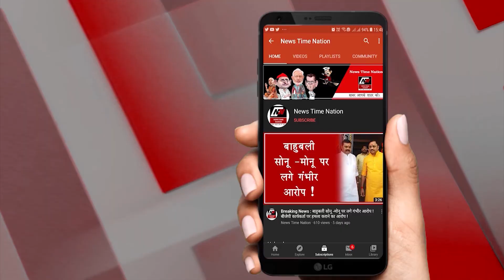Hathras Case में CBI ने की Gangrape की पुष्टी, फिर धरे गए चार आरोपी| News Time Nation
ये तस्वीरें तो आपको याद ही होगी...ये हाथरस में हुए गैंगरपे और पुलिस के साथ चली नूराकुश्ती की तस्वीरें हैं...उस वक्त तो तरह तरह के एंगल निकालकर पुलिस ने मामला दर्ज कर लिया लेकिन अब सीबीआई ने पुलिस और सरकार दोनों की दिक्कतें बढ़ा दी हैं...जी हां सीबीआई ने अपनी चार्जशीट में गैंगरेप और पीड़िता के साथ हुई मारपीट की पुष्टी की है...इसी के साथ सीबीआई ने बहुत कुछ ऐसा दर्ज किया है जिससे के बारे मे ना तो किसी ने सुना और ना ही देखा... आखिर क्या लिखा है सीबीआई की चार्ज शीट मे ये तो आपको आगे बताएँगे...उससे पहले आप इन तस्वीरों को देखिये... अपनी बेटी को आखिरी बार देखने की ख्वाहिश में ये बुजुर्ग महिला किस तरह रो रो कर पुलिस के सामने मिन्नतें कर रही थी... लेकिन पुलिस ने उसकी एक ना सुनी.. यकीनन ये तस्वीरे समय के साथ पुरानी और धुंधली हो चुकी है लेकिन उस खौफनाक वारदात की इबारत आज भी इलाकाई लोगो के जहन में ताजा हैं...
उत्तर प्रदेश के हाथरस में कथित गैंगरेप और हत्याकांड में सीबीआई ने कल यानी शुक्रवार को चार्जशीट दाखिल कर दी है... इस मामले में सीबीआई ने एससी/एसटी कोर्ट में चार्जशीट दाखिल की है... आपको बता दे की सीबीआई ने 22 सितंबर को दिए गए पीड़िता के आखिरी बयान को आधार बनाते हुए चारो आरोपियों के खिलाफ चार्जशीट दाखिल की है और निर्णय कोर्ट के ऊपर छोड़ दिया है... इस चार्जशीट में हाथरस केस के चारों आरोपियों के खिलाफ गैंगरेप और हत्या की बात मानी गई है. इस चार्जशीट में रामू, रवि, संदीप और लव कुश इन चार आरोपियों के खिलाफ चार्जशीट दाखिल हुई है...